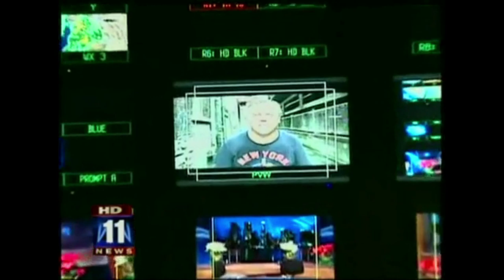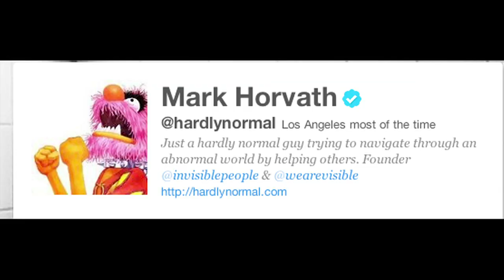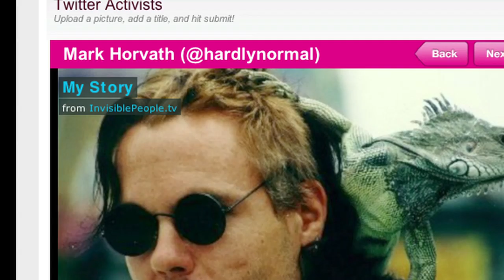Mark Horvath and Invisible People Fighting Homelessness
Since its launch in November 2008, Invisible People has leveraged the power of video and the massive reach of social media to share the compelling, gritty, and unfiltered stories of homeless people from Los Angeles to Washington, D.C. The vlog (video blog) gets up close and personal with veterans, mothers, children, layoff victims and others who have been forced onto the streets by a variety of circumstances. Each week, they're on Invisible People and high traffic sites such as YouTube, Twitter and Facebook, proving to a global audience that while they may often be ignored, they are far from invisible.

Invisible People goes beyond the rhetoric, statistics, political debates, and limitations of social services to examine poverty in America via a medium that audiences of all ages can understand, and can't ignore. The vlog puts into context one of our nation's most troubling and prevalent issues through personal stories captured by the lens of Mark Horvath - its founder - and brings into focus the pain, hardship and hopelessness that millions face each day. One story at a time, videos posted on Invisible People shatter the stereotypes of America's homeless, force shifts in perception and deliver a call to action that is being answered by national brands, nonprofit organizations and everyday citizens now committed to opening their eyes and their hearts to those too often forgotten.

This short video is the trailer of @home, a documentary that tells the story of modern U.S. homelessness and one man's fierce commitment to end it. Mark Horvath and Invisible People travel around North America using social media to fight homelessness.

Kindling Group is the production team behind the @home documentary, following the work of homelessness activist Mark Horvath (aka @hardlynormal), and to produce a smartphone game for change that you can play in your community.